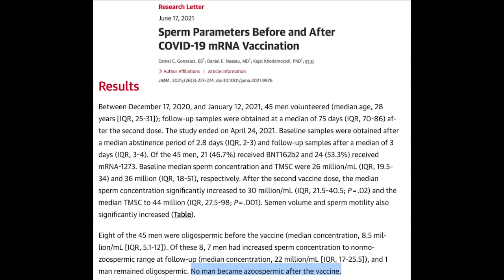UMOJA HEALTH psa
Dr. Wilson, a PHD molecular biologist, debunks claims made by Aaron Rodgers.